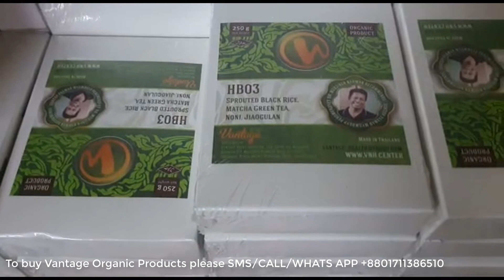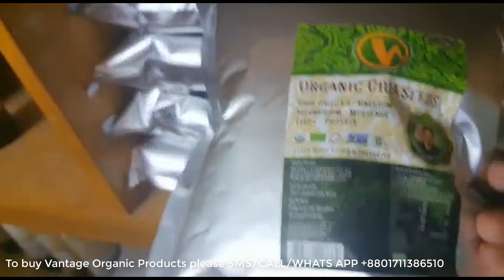Dr. Mujibur Rahman // Vantage Natural Organic products to get Healthy Lifestyle